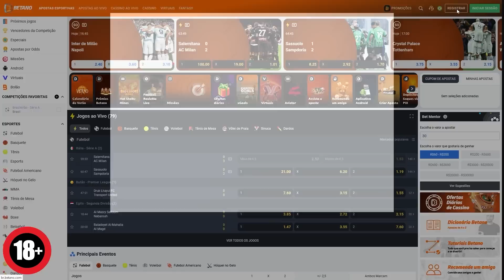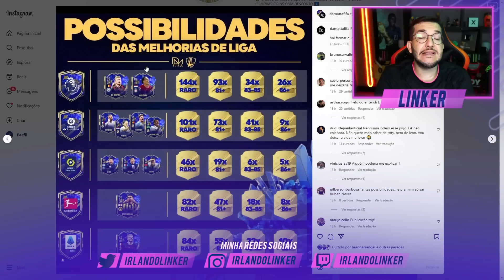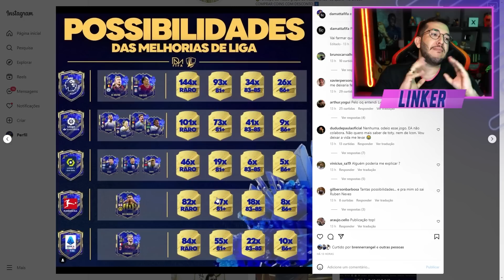FIFA 23 | 😱 TIRE UM TOTY FAZENDO ISSO - FARMING DO TOTY || LINKER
+18 | Cadastre-se na Betano com o cupom LINKER através do e obtenha um bônus de primeiro depósito até R$500 em Casino e até R$300 em Apostas Esportivas